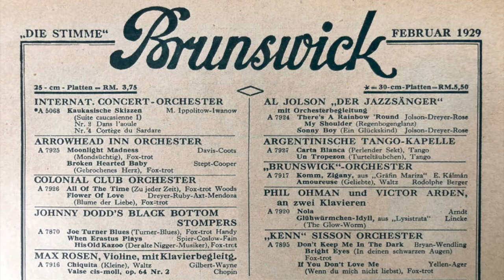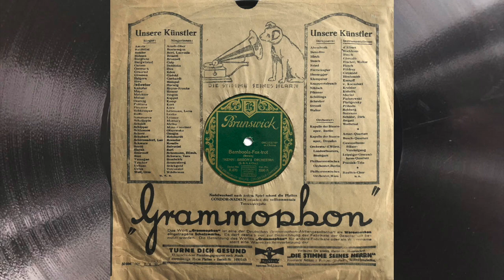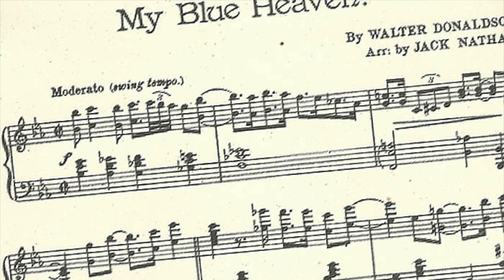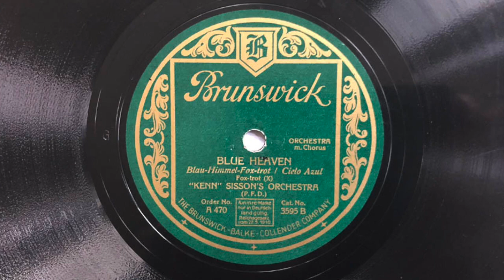KENN SISSON 'G' Take: Bamboola - Blue Heaven 1927 NYC Danceband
a) Bamboola (Brown)
b) Blue Heaven (Donaldson)

"KENN" SISSON and his Orchestra
a) Mx: E 23734, BRUNSWICK A 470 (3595 A)
     New York, 23. Juni 1927
b) Mx: E 23737, BRUNSWICK A 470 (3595 B)

KENN SISSON, der Arrangeur der BEN-BERNIE-Band, wurde selbst zum Bandleader und nahm eine Reihe sehr interessanter Platten auf.

Statt einer Gesangspassage kommt es immer wieder zu Hot-Solistik, bei der ähnlich wie bei BEN BERNIE immer wieder die Trompete besonders auffällt.

Internationalen Ruhm erlangte das Orchester durch BRUNSWICK-Schallplatten.

Hier gibt die deutsche Brunswick auf dem Etikett die amerikanische Original-Bestellnummer als "Catalog No." mit an, wobei in den USA unter dieser Nummer ausschließlich die gesungene Version mit VAUGHN DE LEATH veröffentlicht wurde.